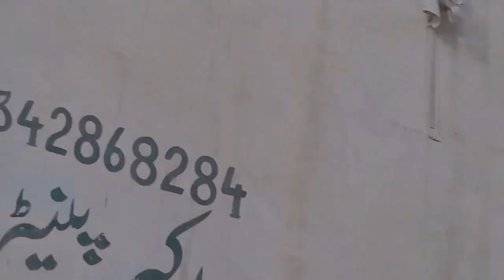Bazaar mian bahut enjoy kiya ♥️😘 | farhan latif | SUBSCRIBE 😔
ASSALAMUALAIKUM!
well come to my new vlog
support all friend allah pak ap ko jannat diya Ameen 🤲